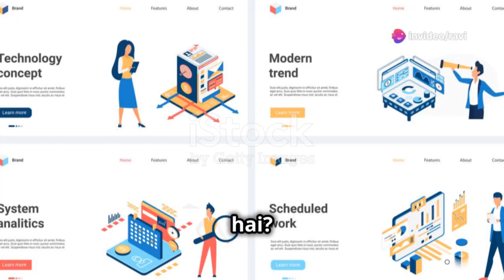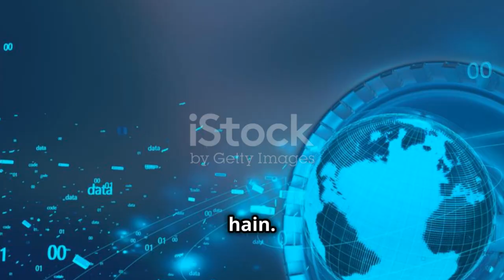The Evolution of Computers: From ENIAC to AI